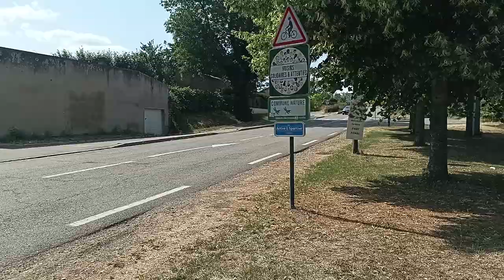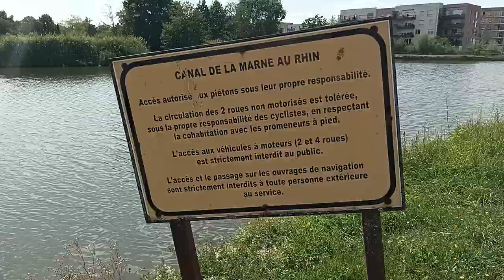Promenade 005 - Canal de la Marne au Rhin (Juin 2023) avec Naionet [Part6] [LSDN]